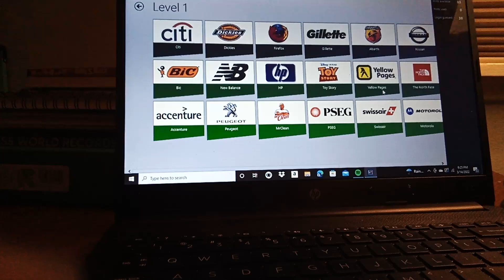Guess that logo level 1 complete